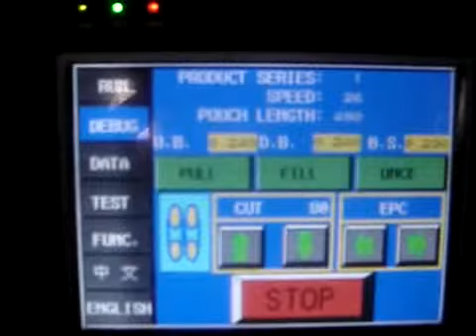Machine d'emballage par Bean